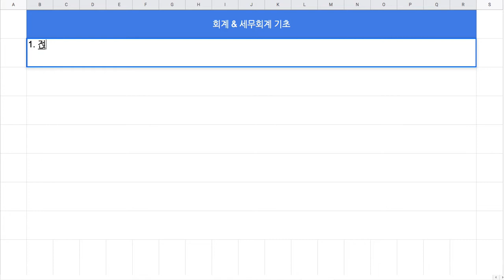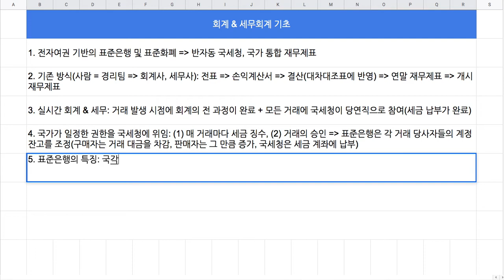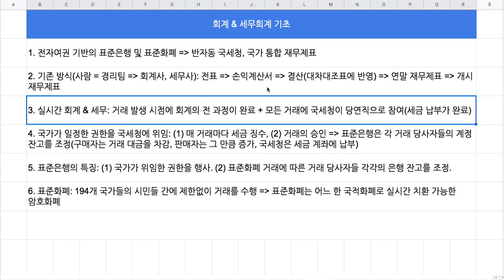[전자 여권] 85 - 회계 & 세무(3/3)